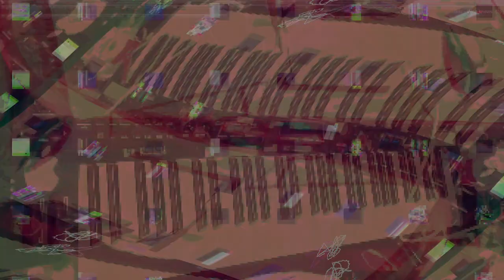Movie 24 08 07 00h55m17s